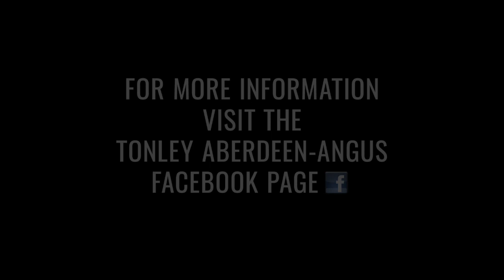Tonley Aberdeen-Angus Bulls For Sale - May '20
Aberdeen-Angus bulls from the Tonley herd. Available for sale May 2020.